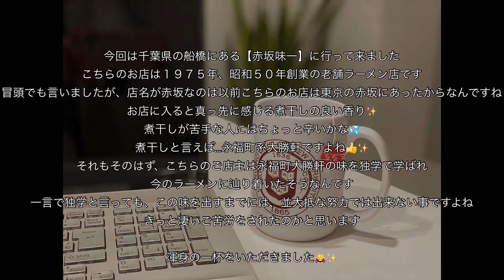赤坂味一＠船橋【赤坂味一】🍀昭和50年創業、老舗ラーメン店🍀煮干しの香りに誘われて✨🌈✨